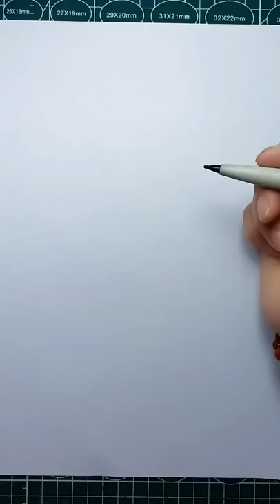Daily Compilation, Creative Drawing Ideas & Amazing Art Work! Awesome Art Skills Talented of People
Daily Compilation, Creative Drawing Ideas & Amazing Art Work! Awesome Art Skills Talented People